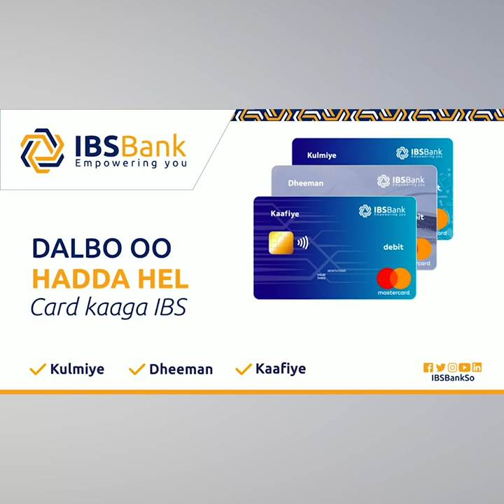Nabadoon Badal "Beesha Hawiye waxaa laga furtay maryihii, Diyaaradiina waa laga dajiyay''!